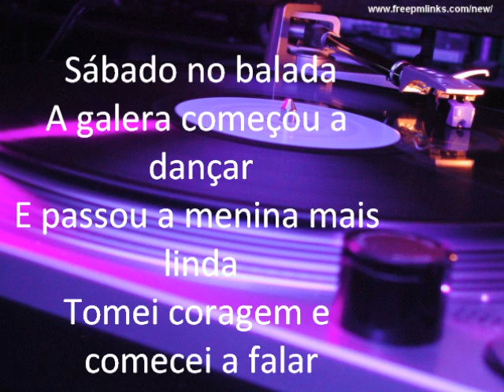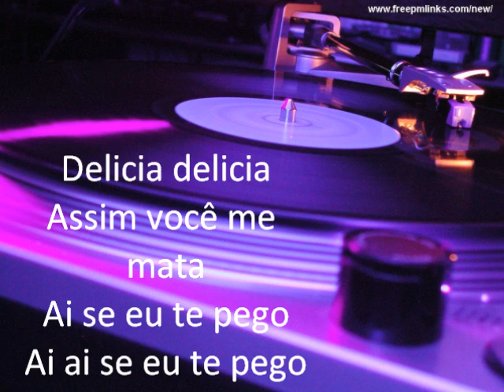Michel Teló - Ai Se Eu Te Pego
Keine Garantie dass es fehlerfrei ist... :D